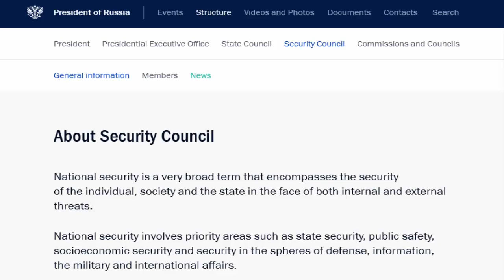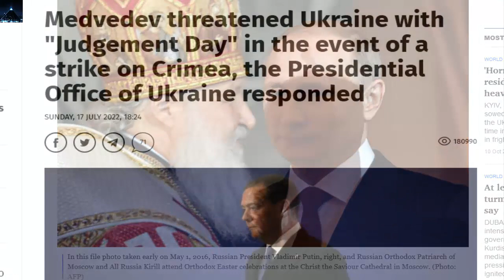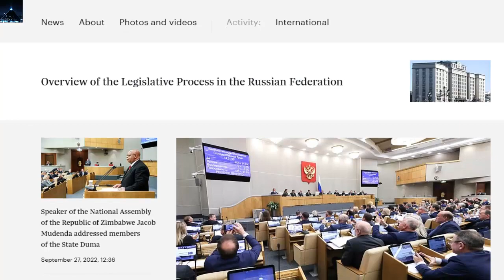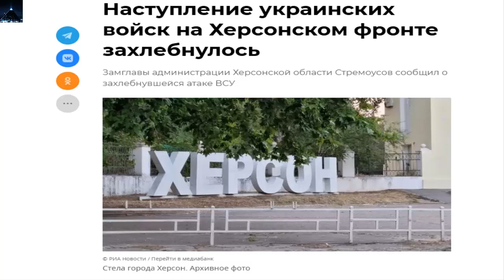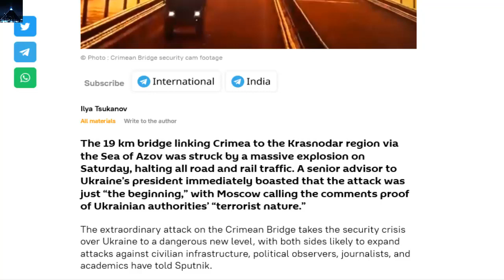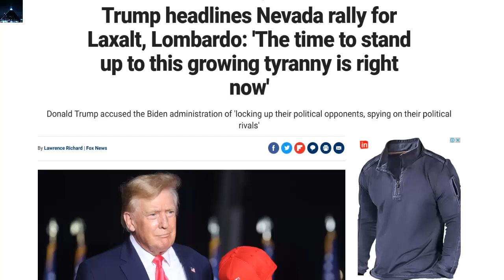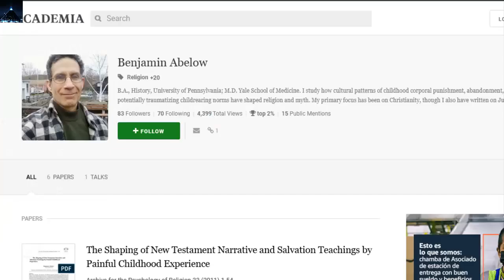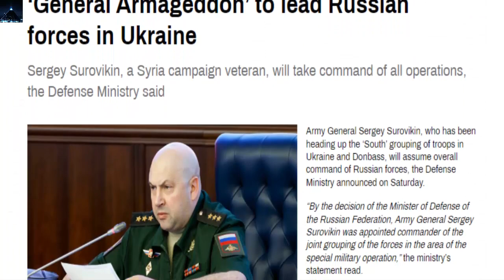Putin nombrado por DIOS y el General Armageddon planean EL DÍA DEL JUICIO FINAL